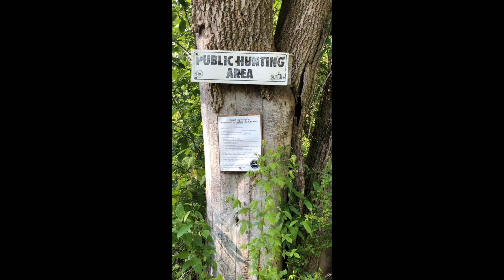2019 Scout #1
Minden State Game Area
Scouting for secluded buck bedding.

SniperGear.net